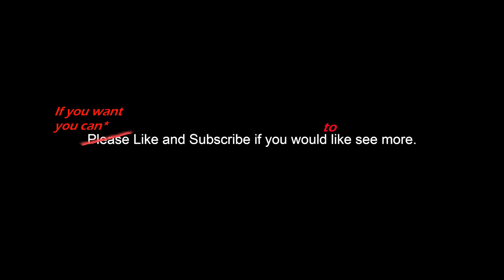IL 2 Great Battles: BF-109 G14 BodenPlatte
G'day all,

Just to wet the whistle.

Just downloaded the patch at release and went looking for something. They do like to surprise sometimes, although admittedly I haven't been following the news close lately so this the G14 could have been common knowledge. Enjoy and bring on the P47, Tempest and 38!!

If you're wondering how it flies. It flies like a more competitive 109 not a lot of surprises as expected its faster I just recalibrated my stick so I wont pretend that I could notice differences in flight, G14 can load 3x 20mm, 1x20mm or 1x30mm nothing we haven't seen with the G-6 but, wait out for Sheriff's likely video explaining it in detail that's not my forte and I won't pretend otherwise, however the Rockets are a very nice surprise.

Also released- Spitfire Mk9
Still to come
Allies
- P-47D Thunderbolt
- P-51D Mustang
- P-38J Lightning Premium
- B-25 Mitchell (AI i.e. not flyable, we have the A20 for now)
- Hawker Tempest Mk5
Axis
- FW190 A8
- BF109 K4
- Me 262
- FW190 D9 Premium

Not sure, still on the fence... Cross it... Buy BodenPlatte if you can afforded it and you already on the Stalingrad release. Then wait for what looks like not a long time, remember the new aircraft are a comparatively big leap in performance so don’t expect to see to many of them on the multiplayer servers

System Specs:

CPU:i7 4770
RAM:16gb Kingston 1866 DDR3
GPU: EVGA 980ti SC
Throttle: Thrusmaster TWC
Eyes: TrackIR 5 w/Pro Clip
Ears: Sennheiser RS195
Alt Ears: Logitech G430
Feet: Nil by peddles

Recording Kit/other hardware: (I have a Black w/white build)

Microphone: AT2020 USB
WebCam: C920
Mobo: MSI Z97 Krait
PSU: EVGA 850P2
Monitor: ACER XB240H
Keyboard: Logitech G910
ALT Keyboard: AJAZZ AK33
(to make room for HOTAS) G910 is massive.
Case: Corsair 760T Black swapped out for white lights

Above links is a affiliate link it takes you to either NewEgg or B&H so you can read the Specs and reviews, if you then purchased it i would get part of the funds like a finders fee, it doesn't add to the price rather I take from the seller. But you can just look at the kit I use and ignore all that.

I have been an uber SC fan since 2014, I have been waiting a long time for my Redeemer.